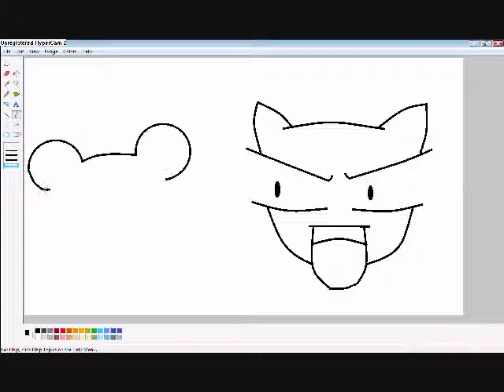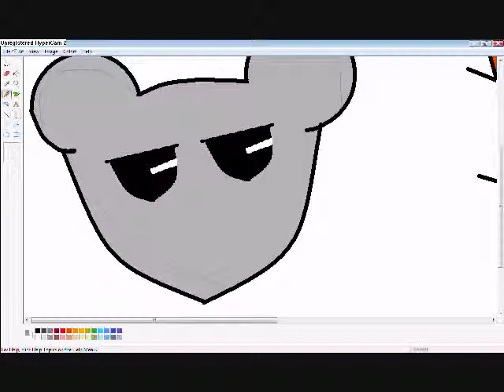JpopJapan-fruits basket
Here is a speedpaint of Kyo and Yuki I did on mspaint.